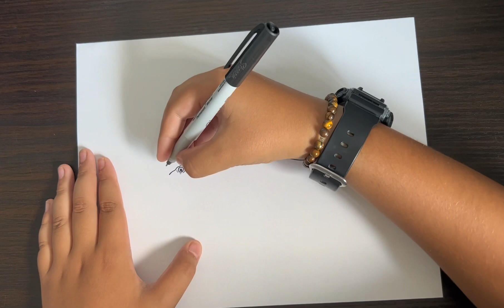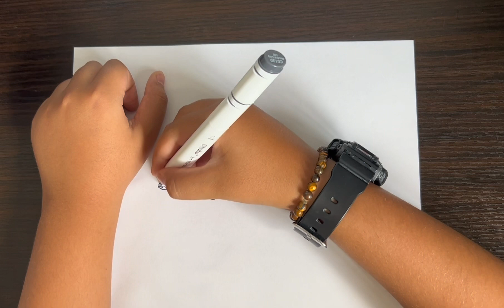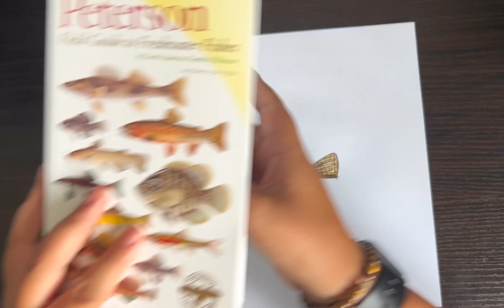How to draw a swamp darter 🐟fish Swamp darter ￼fishing